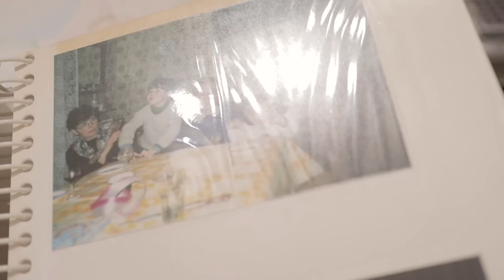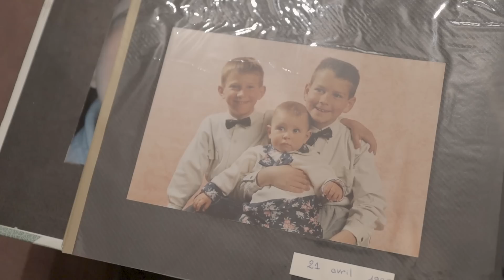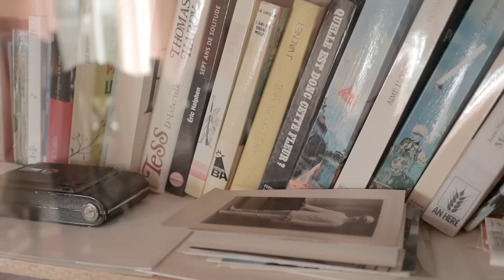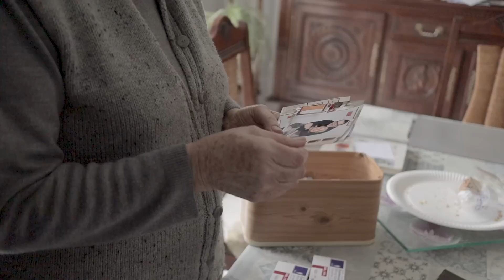프랑스 시골의 슬로우 라이프 / 할머니의 프랑스 집밥, 고양이, 작은 바닷가 마을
1월 초, 프랑스 시댁에 다녀왔어요. 남편의 고향, 프랑스 시골의 작은 바닷가마을. 바쁜 뉴욕을 벗어나 오랜만에 특별한 거 없이 평범하게, 느긋하게, 프랑스 시골의 슬로우 라이프를 즐기다 왔답니다. 프랑스 집밥을 잔뜩 먹고, 매일 오후 할머니댁으로 티타임 마실을 나가고, 시댁 고양이와 행복한 시간을 보낸 일주일. 이곳의 시간은 왠지 뉴욕보다 훨씬 더 더디게 흘러가는거 같아요. 영상으로 그 느긋함이 조금이나마 느껴질 수 있길! :) 영상 재밌게 봐주세요!